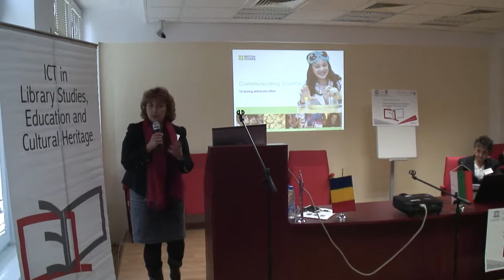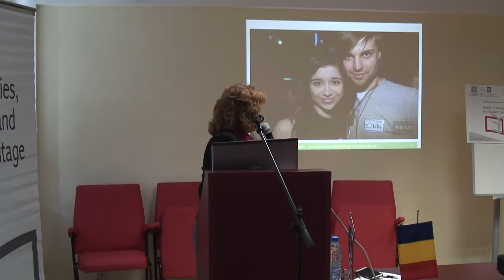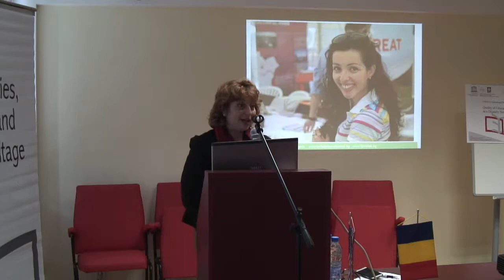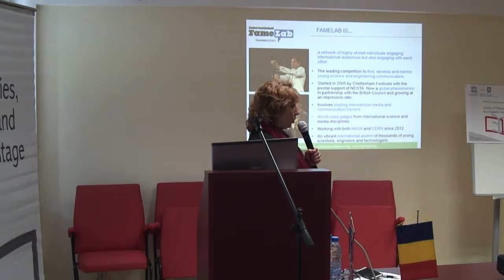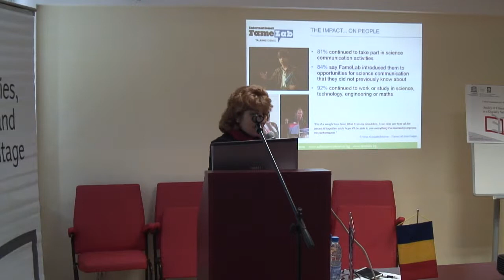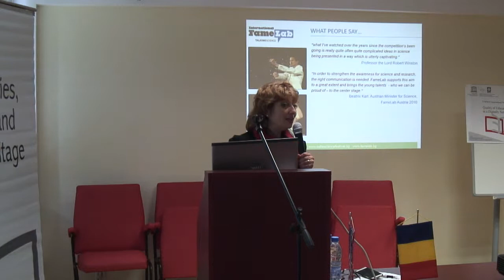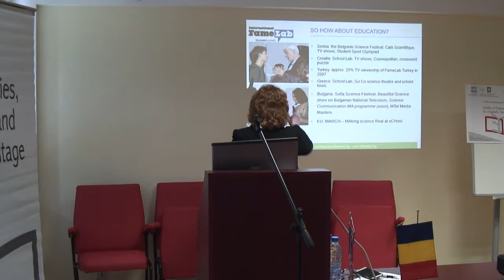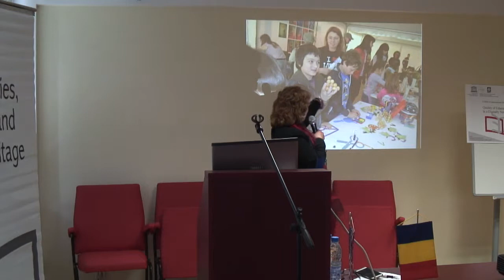QED'2014 - Lyubov Kostova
QED'2014,
Lyubov Kostova -
Science Communication – or Turning Defect into Effect